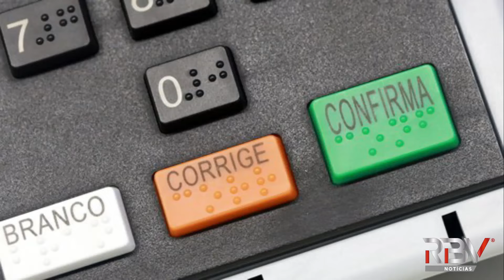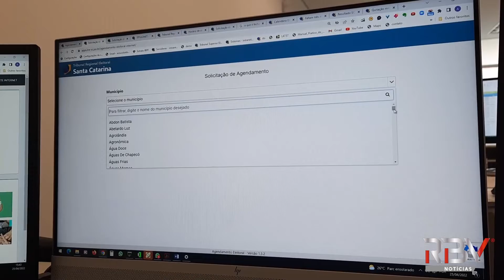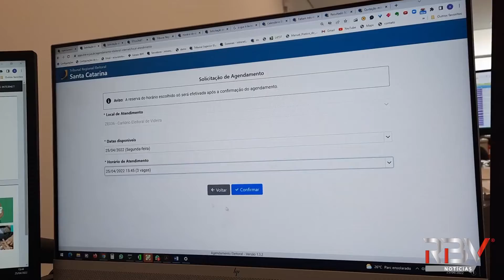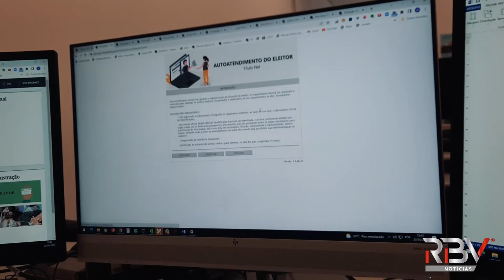Prazo para regularização do título de eleitor termina no dia 4 de maio.